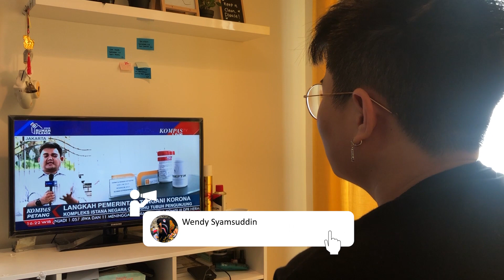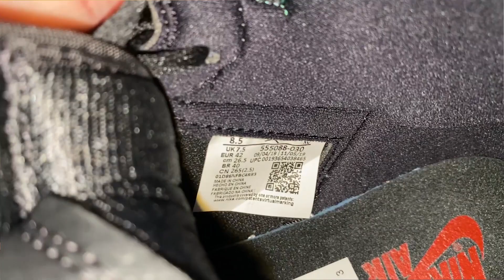UNBOXING & REVIEW AIR JORDAN 1 RETRO HIGH OG PINE GREEN 2.0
Follow Instagram di: @wendysyamsuddin